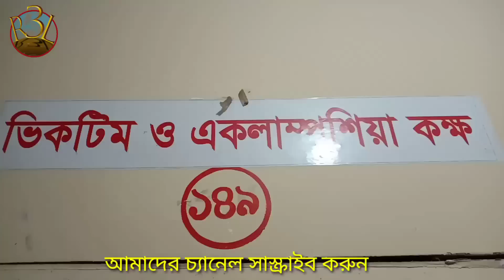নৌকায় নিয়ে কি করলো সত্য ঘটনা || Hahakar 7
টাংগাইলের দেলদুয়ার ৬ষ্ঠ শ্রেণীর এক ছাত্রীকে গনধর্ষনের অভিযোগ উঠেছে তিন বখাটের বিরুদ্ধে। এ ঘটনায় একজনকে গ্রেফতার করেছে পুলিশ। নির্যাতিতাকে টাংগাইল জেনারেল হাসপাতালে ভর্তি করা হয়েছে।অভিযুক্তদের দৃষ্টান্ত মূলক শাস্তির দাবি নির্যাতিতা ও তার স্বজনদের।নির্যাতিতা ও স্বজনরা জানান, একই এলাকার বখাটে যুবক মাসুদ দীর্ঘদিন ধরে বিরক্ত করে আসছিল। সবশেষ গত শনিবার (১৯ সেপ্টেম্বর) সন্ধ্যায় মেয়েটি নিজ বাড়ির সামনে দাঁড়িয়ে ছিল। এসময় মাসুদসহ মুখোশ পড়া তিন যুবক এসে তাকে জোর করে নৌকায় তুলে নিয়ে যায়। নির্যাতিতা ডাক চিৎকার করার চেষ্টা করলে বখাটে যুবকরা তার মুখ চেপে ধরে। পরে তাকে একটি নির্জন এলাকায় নিয়ে গণধর্ষণ করে অভিযুক্তরা। পাশাপাশি কাউকে কিছু জানালে প্রাণে মেরে ফেলার হুমকি দেয়া হয়।পরে মেয়েটি অসুস্থ হয়ে পড়লে প্রথমে উপজেলা স্বাস্থ্য কমপ্লেক্স ও পরে টাঙ্গাইল ২৫০ শয্যা বিশিষ্ট হাসপাতালে ভর্তি করা হয়। এ ঘটনায় আগামীকাল বৃহস্পতিবার (২৪ সেপ্টেম্বর) একটি মেডিকেল টিম গঠন করা হবে বলে জানিয়েছেন টাঙ্গাইল ২৫০ শয্যা বিশিষ্ট জেনারেল হাসপাতালের কর্তব্যরত চিকিৎসক ডাক্তার মো. নজরুল ইসলাম।অতিরিক্ত পুলিশ সুপার টাঙ্গাইল সদর ও দেলদুয়ার সার্কেল রেজাউর রহমান বলেন, গণধর্ষণের ঘটনায় একজনকে গ্রেফতার করা হয়েছে। অপর আসামিদের গ্রেফতারের অভিযান অব্যাহত রয়েছে।এদিকে বুধবার (২৩ সেপ্টেম্বর) বিকেলে নির্যাতিতার মা বাদী হয়ে দেলুয়ার থানায় বখাটে মাসুদকে প্রধান আসামি করে তিন জনের বিরুদ্ধে নারী ও শিশু নির্যাতন দমন আইনে একটি মামলা দায়ের করেছেন।

সাংবাদিক
রাশেদ সবুজ